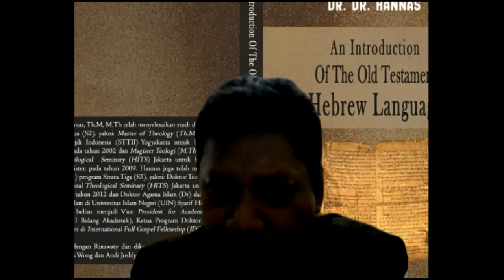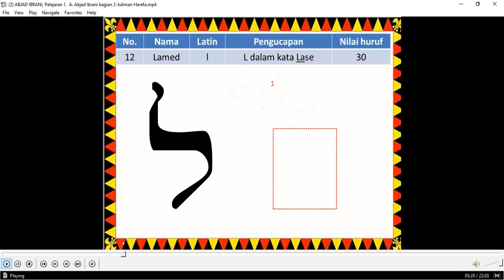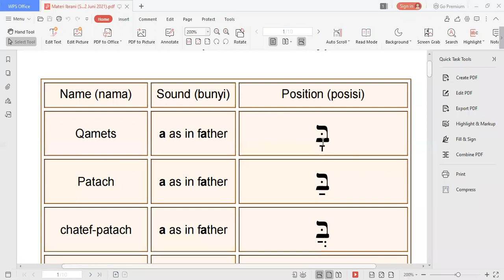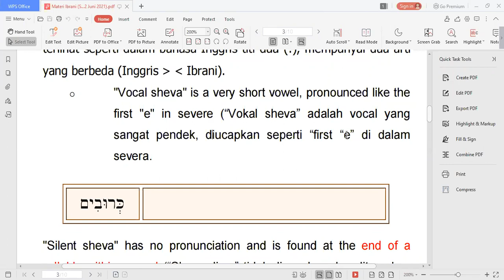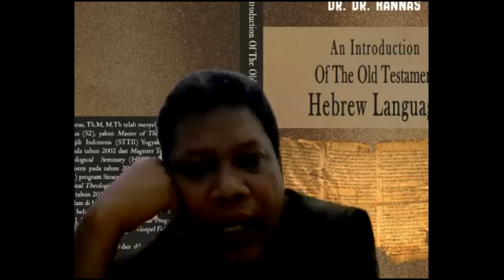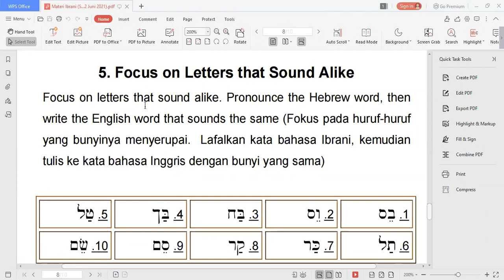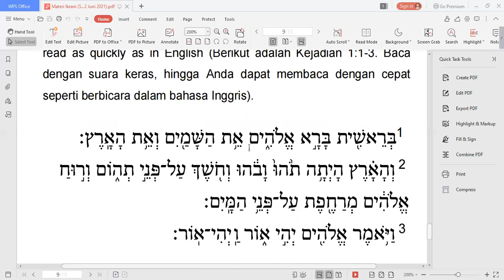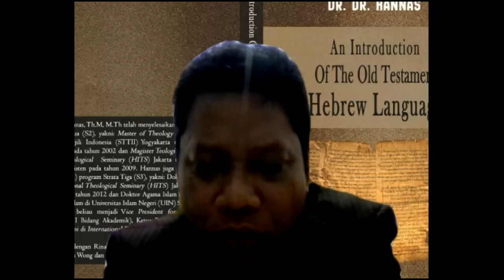Mempelajari Bahasa Ibrani Perjanjian Lama dengan Mudah (Sesi II), Pdt. Dr. Hannas, Th.M., M.Th, D.Th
Sesi II (Vowel - Huruf Hidup)